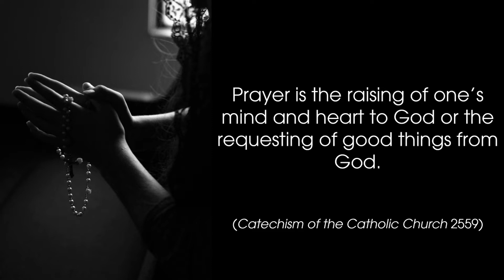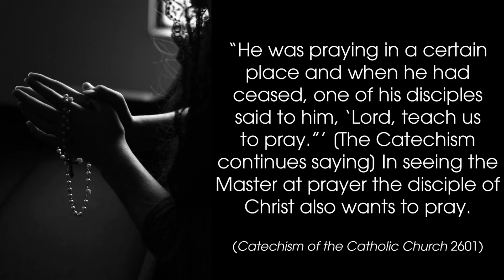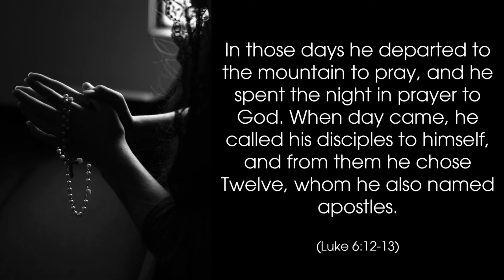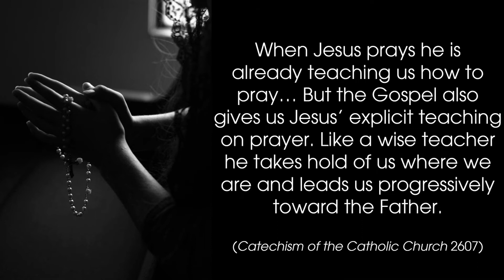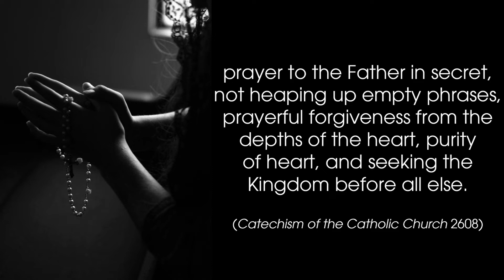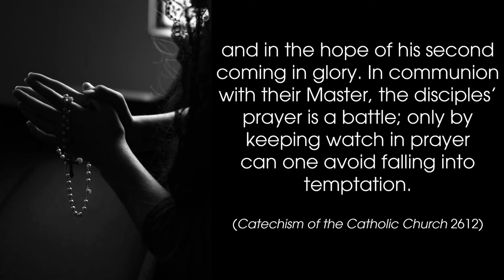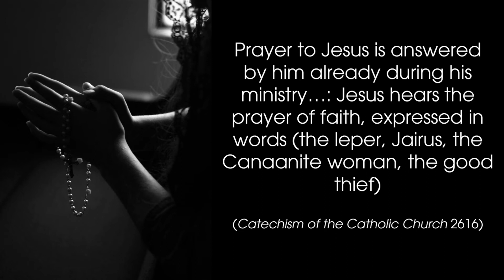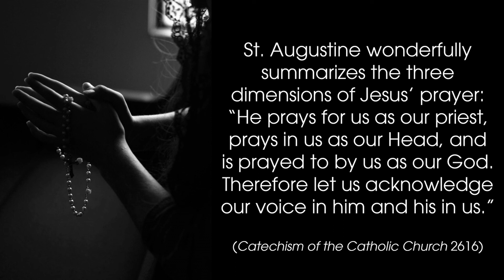Emmaus 2022-2023 - Part 2 - In Fullness of Time: Jesus and Prayer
Emmaus is a place where every disciple of Christ of every age can come and grow deeper in their Catholic faith and deeper in fellowship with their church community. This year's topic is "A Surge of the Heart: Understanding Prayer." This month, Deacon Winton DeRosia presents “In Fullness of Time: Jesus and Prayer.”